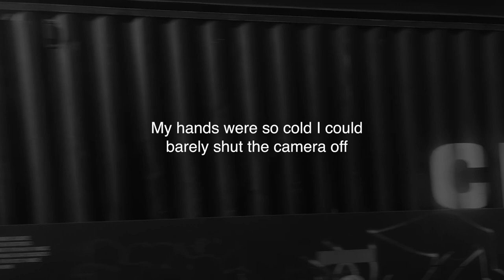Street Photos While Pulling a Suitcase in the Chicago Cold (no gloves!)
Postcard. Dog Poop. Suitcase. Cold Weather. Train.